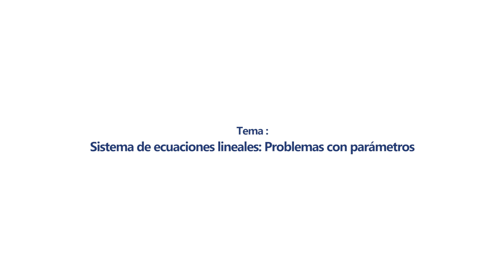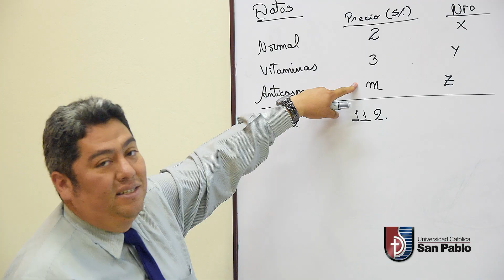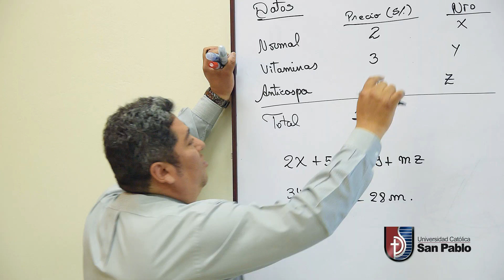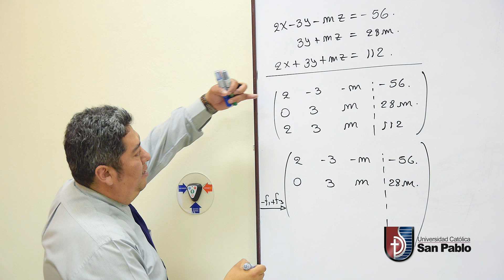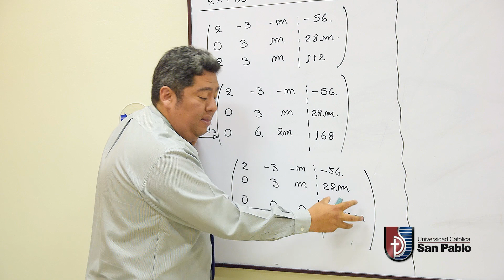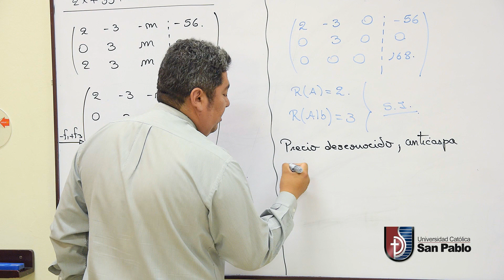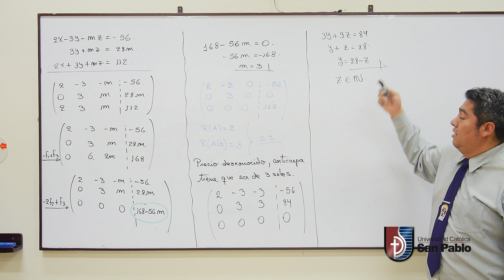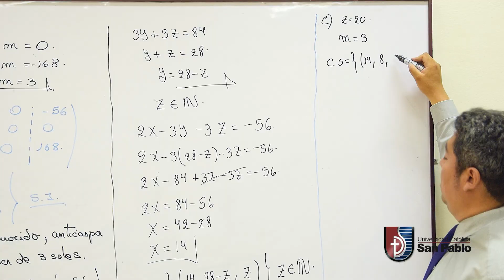Sistema de Ecuaciones Lineales - Problemas de Parámetros - Álgebra Y Geometría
El profesor Jose Alberto Carpio Alatrista UCSP nos explica más sobre el sistema de Ecuaciones Lineales - Problemas de Parámetros del curso de Álgebra y Geometría.